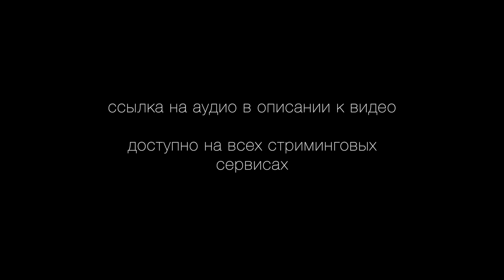ТОЛЬКО ЭТОГО МАЛО 🤟 COVER 😜 by Pushnoy/Zhuchkov